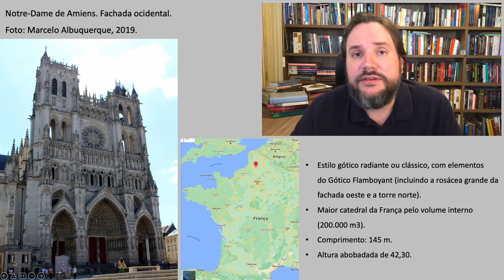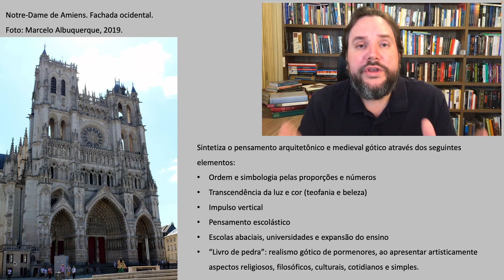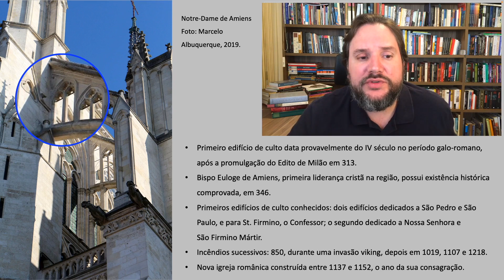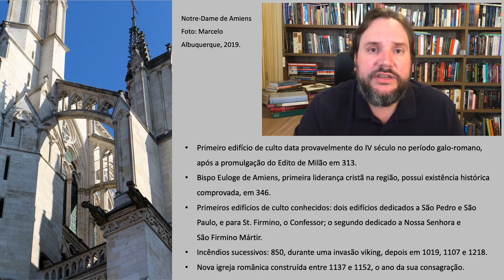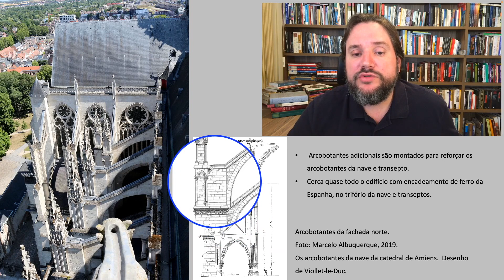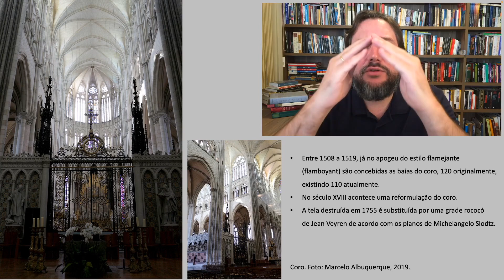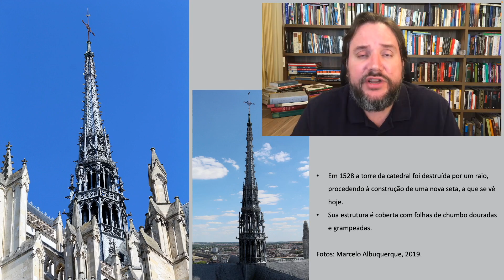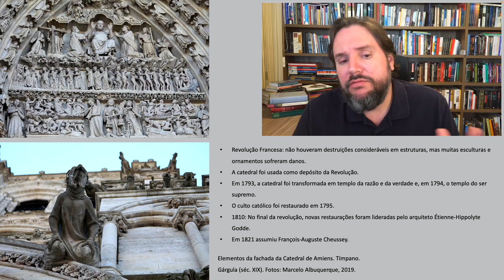Idade Média - Gótico radiante - Amiens - introdução